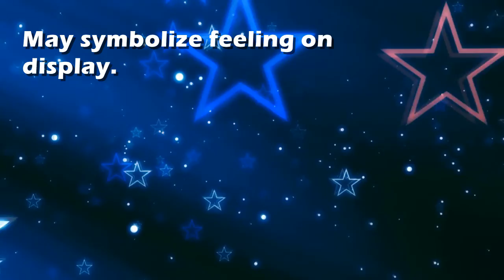Promenade : Dream Interpretation and Dream Meaning by TellMeMyDream.com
What does dreaming about 'Promenade' means?
In this video from TellMyMyDream.com we explain and interpret the meaning of a dream about  the 'Promenade' psychic symbol

The symbol: Promenade in a dream can be interpreted and explained as follows
'May symbolize feeling on display.'.